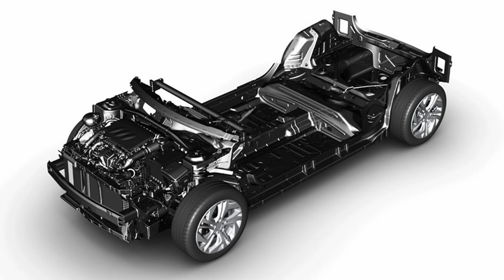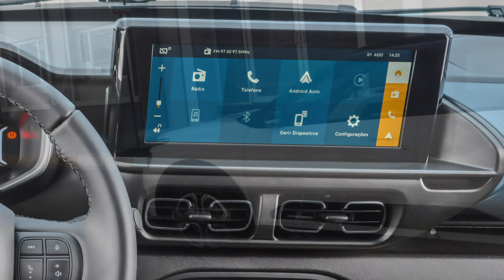Novo C3 Aircross de 7 lugares, o fim da Spin!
O fim do reinado da Chevrolet Spin, a Citroën acaba de apresentar mundialmente seu novo SUV, o C3 Aircross com opção de 7 Lugares.
Simples, barato e espaçoso este lançamento da Citroën vem para abalar o mercado de SUVs, e terminar com o reinado da Spin como única opção acessível com 7 lugares para você e sua família.

Não compre a Spin, ou qualquer SUV para sua família sem antes ver este vídeo, e confirma as novidades, o espaço, possível preço e aquelas informações que a Citroën não quer que você saiba antes do lançamento!!

Acompanhe e decida se está é uma opção para você!

Faça parte deste Off Road, com 1 real apenas, vc já nos ajuda a AirCruzar por aí cheios de novidades e lançamentos para você!

Imagens Fiat, Citroen e GM - Divulgação
Imagem da nossa querida Capivara - Canva Pró
Dados de Vendas site da Fenabrave.

Capítulos:
00:00 - C3 Aircross Suv de 7 Lugares
02:50 - Apresentação Mundial do C3 Aircross
06:00 - Motor 1.0 Turbo
08:40 - Motor 1.6 Aspirado
10:20 - E a Capivara Spin?
12:50 - O Suv mais Barato do Mercado?
14:30 - Vai Vender Bem?
16:00 - Acabamento e Equipamentos
21:40 - Quando Chega